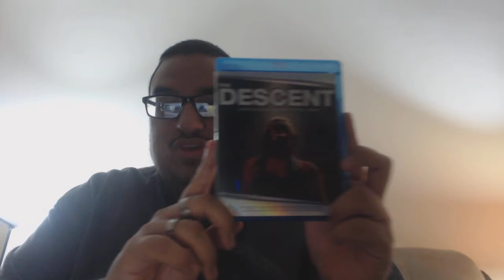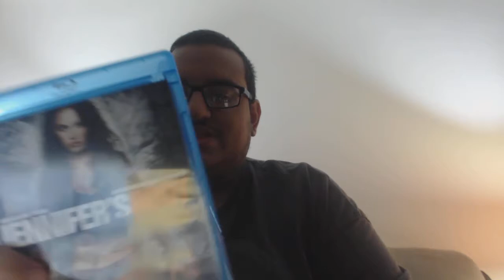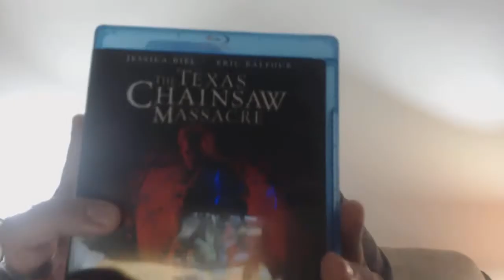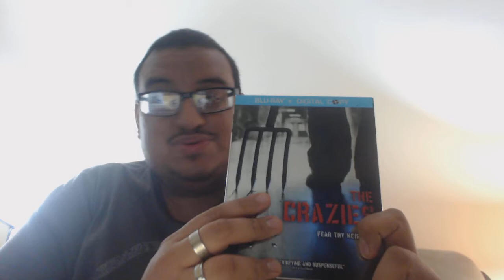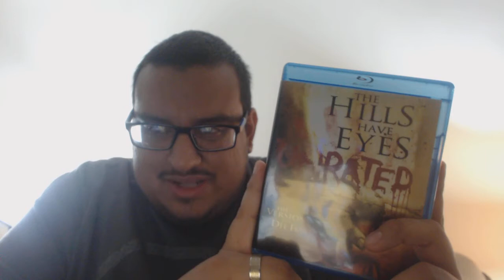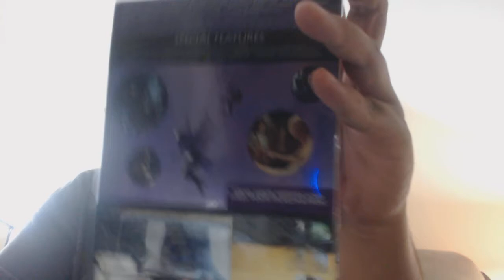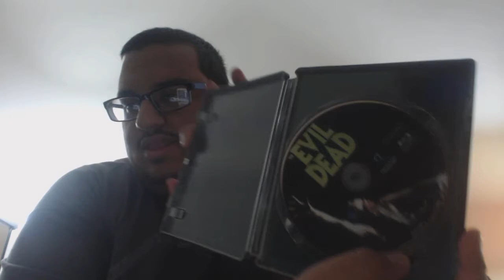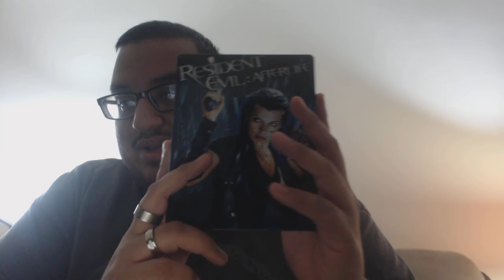My Horror Blu-Ray Collection!!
Just sharing all the horror/thriller films I own in my collection